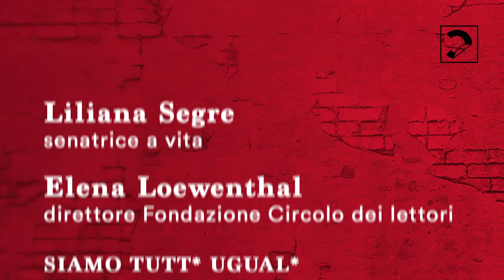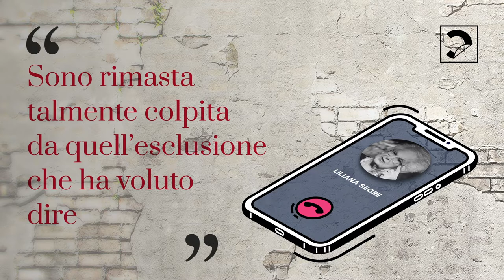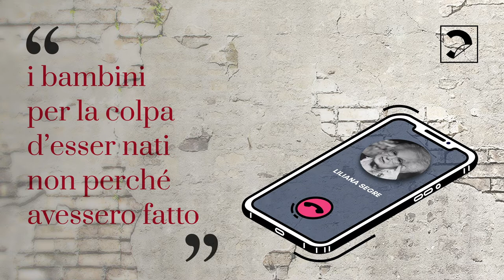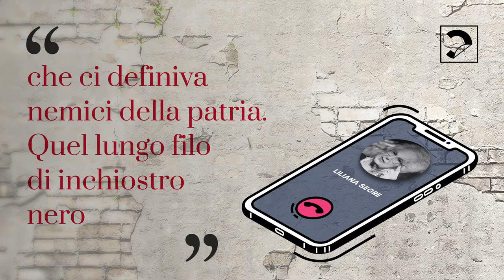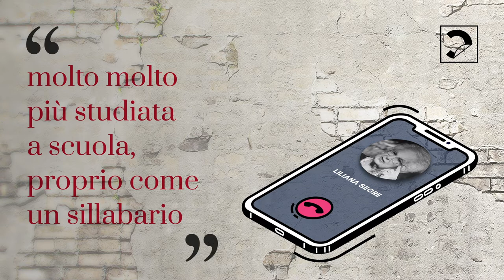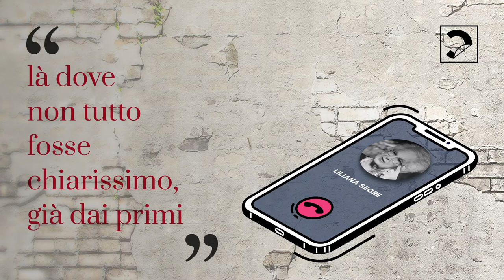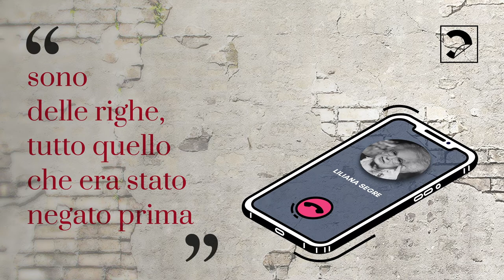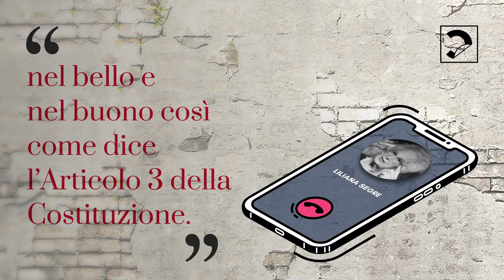Costituzione, femminile plurale: La telefonata a Liliana Segre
Abbiamo telefonato alla senatrice Liliana Segre per chiederle di commentare l’Articolo 3, quell’articolo straordinario e bellissimo che recita così: «Tutti i cittadini hanno pari dignità e sono eguali davanti alla legge, senza distinzione di sesso, di razza, di lingua, di religione, di opinioni politiche, di condizioni personali e sociali.» Liliana Segre ha vissuto una lunga e cupa stagione in cui quei diritti sono stati negati con una firma, la firma di Vittorio Emanuele “sulla legge che ci definiva nemici della patria”, ha detto Segre.